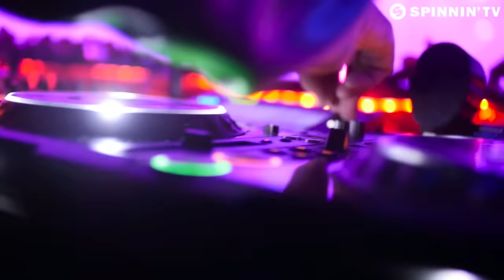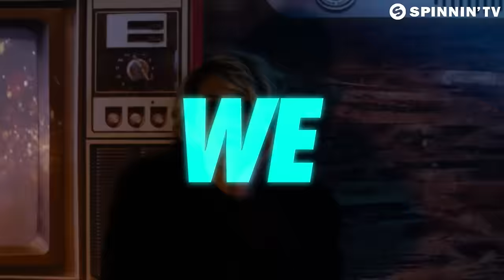Sander Kleinenberg ft. Dev - We Rock It (Official Music Video)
Legendary DJ Sander Kleinenberg embarking on a cool trip as he presents We Rock It featuring Dev. The groove starts out subtle; deep bass stabs and rockin’ vocals take things deep to the floor. The sound evolves into warm synth chords and nice, wobbly rhythms, while the vocals keep the energy flowing. Essential house tune!

Directed by Micah Hamilton
Cinematography by Evan Schneider